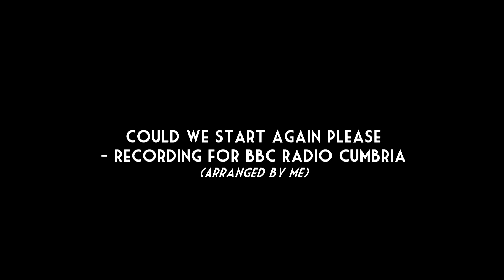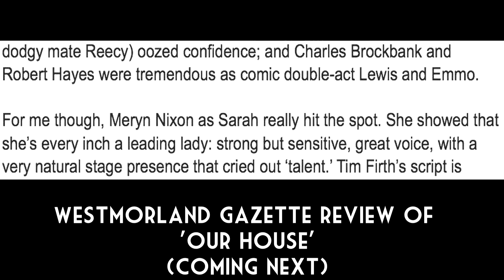Singing Mash Up For Work | MerynNixon ♥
Full versions are on my channel.
0:00 - My Love
0:15 - I'm On Fire w/ guitar
0:52 - Tell Me On A Sunday, BBC Radio Cumbria
2:18 - Out Tonight
3:23 - You've Got A Friend w/ piano
4:54 - Blank Space, acoustic harmony cover
6:02 - Do You Wanna Build A Snowman
6:59 - First Time In Forever, Switch On (15,000 people)
7:43 - Dakota w/ band
8:22 - Part Of Your World
8:54 - Thinking Out Loud, acoustic harmony cover
10:15 - Could We Start Again Please, BBC Radio Cumbria
10:49 - Somewhere Over The Rainbow, rehearsal audio (+ Our House review)
11:28 - My Girl (Reprise), Sarah in 'Our House'
11:57 - It Must Be Love, Sarah in 'Our House'
13:38 - NW5, Sarah in 'Our House'

Social Media ♥